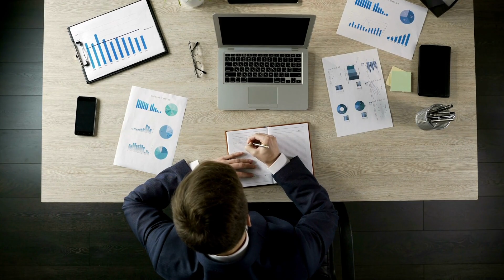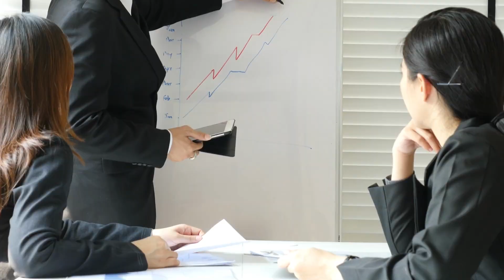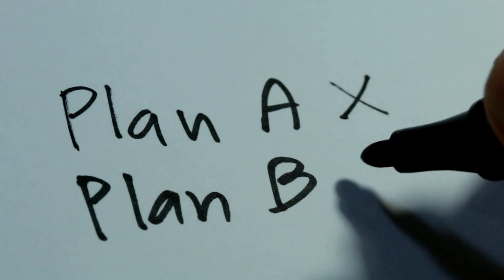Buat Lo yang Mau Manajemen Waktu dengan Baik | Cara Manajemen Waktu | Motivasi Diri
Lo pernah ngga sih kesusahan dalam mengatur atau memanajemen waktu dengan baik?
kira-kira apa yang bisa lo lakuin untuk memanajemen waktu tersebut dengan baik?
kalau lo masih bingung bagaimana caranya untuk mengatur waktu dengan baik, caranya sudah dirangkum pada video di atas.